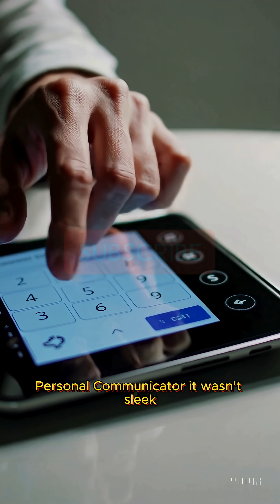The First Smartphone Ever Made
In 1994, IBM Simon became the world’s first smartphone—combining phone, PDA, fax, and a touchscreen into one bulky brick. It failed commercially, but sparked the mobile revolution.